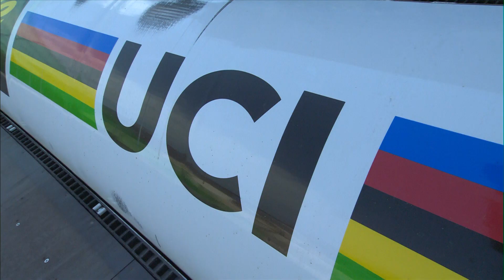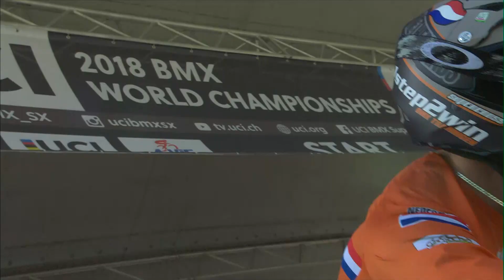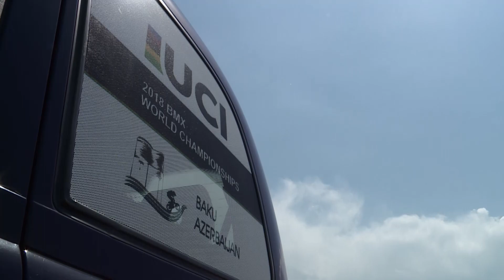2018 Worlds Challenge 20" Older Ages Finals BAKU